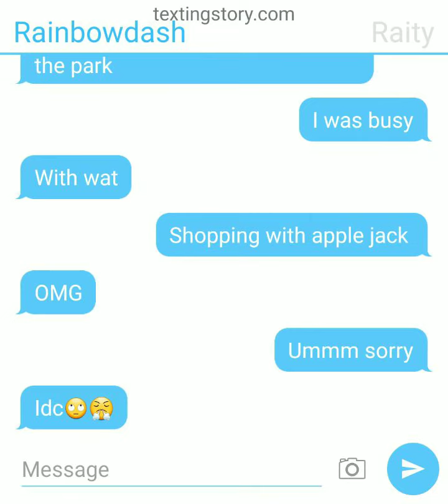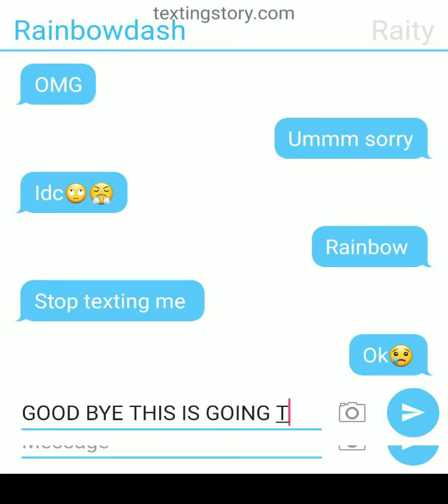rainbow is mad and raity is sad